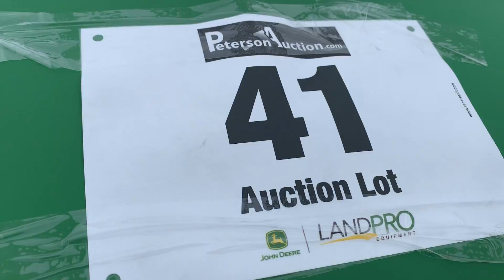Lot 41 John Deere 5055D Tractor